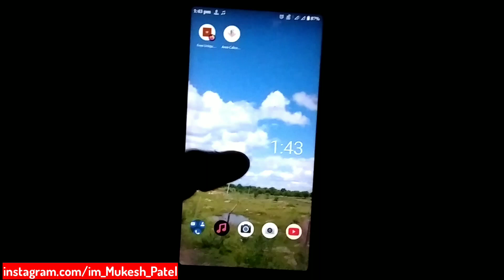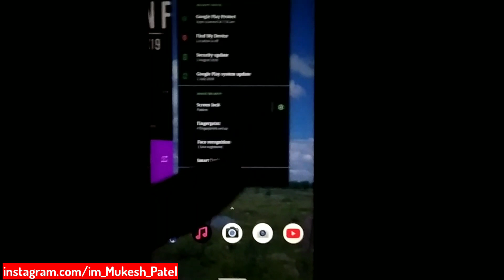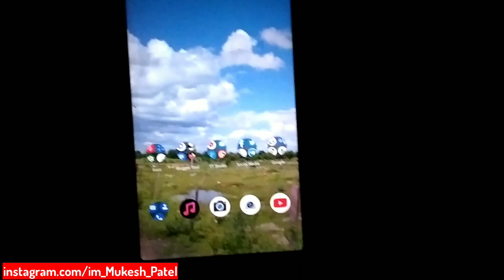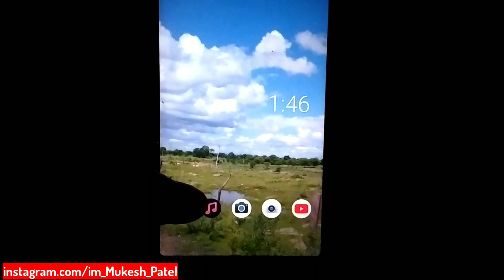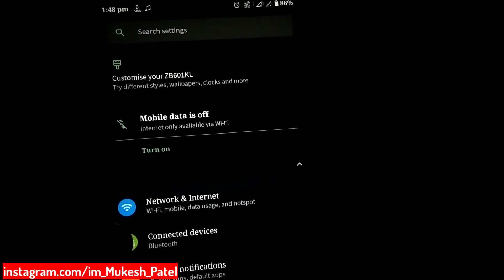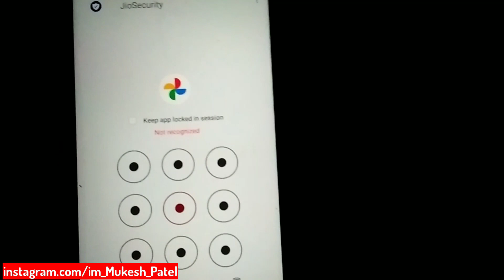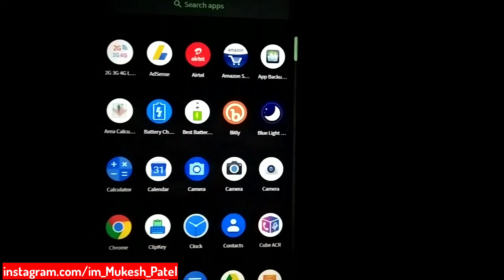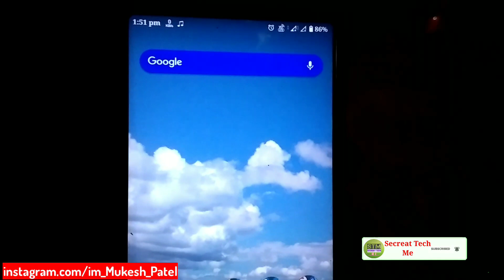REVIEW 432 Update Asus Zenfone Max Pro M1, 6 BUGS, & Improvement 🔥 ?, Detailed REVIEW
REVIEW 432 Update Asus Zenfone Max Pro M1, 6 BUGS, & Improvement 🔥 ?

Top Features and Top 6 Bugs asus zenfone max pro m1

Download Asus Website 432 Update

Welcome to Secreat Tech me

About : Secreat Tech Me is a YouTube Part Of MukeshPatelcool , i am Providing Technology, Max Pro M1 News etc.